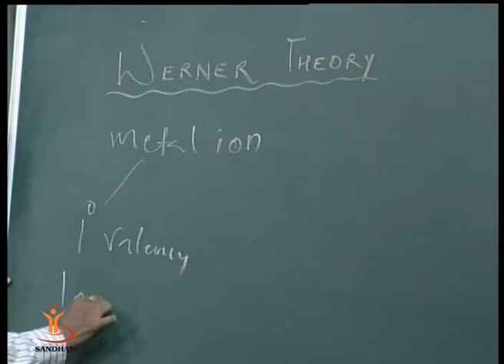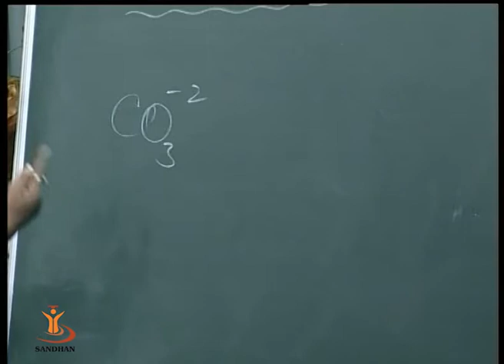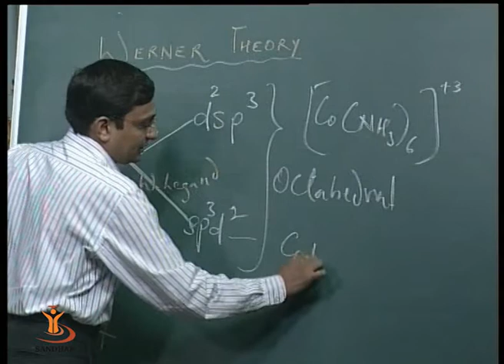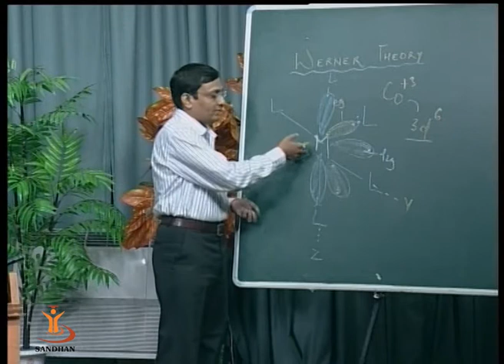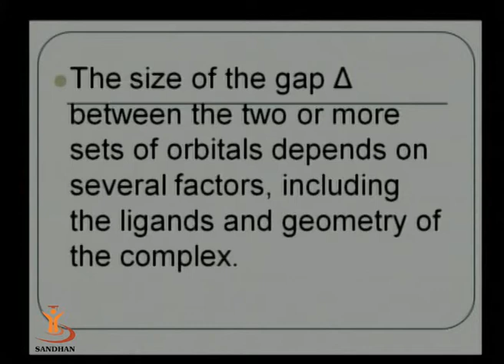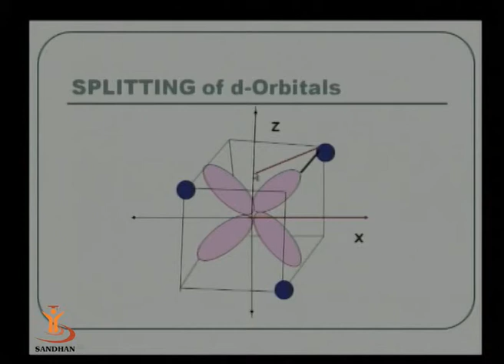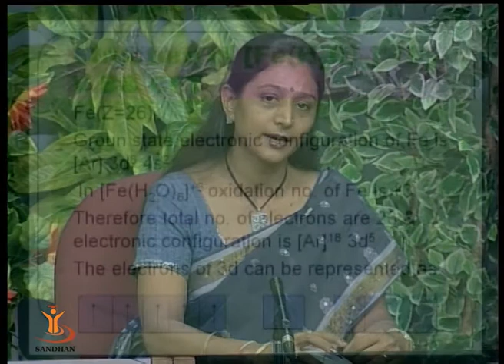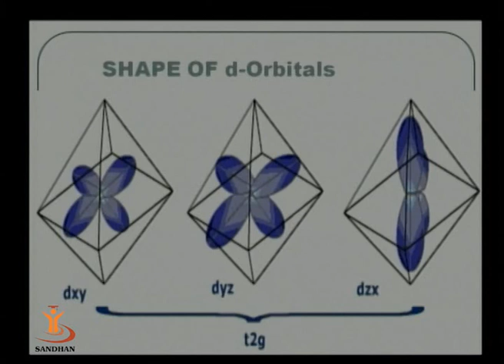SANDHAN (AGIC): Co-ordination Chemistry